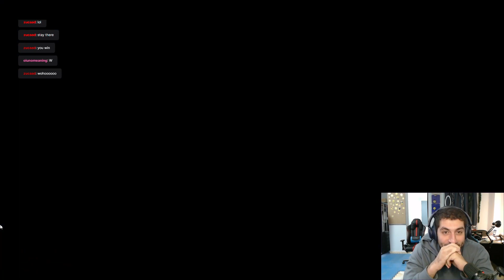36 yrs old Engineer CEO - plays JETT - Valorant for the 1st time ever | #0023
this is i suspect the 23rd of a very long series, and a long journey into valorant.
i'll document everything i do in the game.
including how i research it.
and the videos i'll watch about it.
and the games i play in it.
Did you know i just started Palworld ?!
you didn't , didn't you ?

and at any moment expect me to stream on twitch many episodes live of it.
follow on twitch also :
and if you play minecraft, i am also learning it all on stream, here is the playlist for that :

and ..
aaaanddd ...
if you play League of Legends,  i am definitely one of the players XD .

and ..
aaaaaaanddddd
aaaaaaaaaaaanddddddddddd
i do many other things, but this description is long enough as it is :D :D .